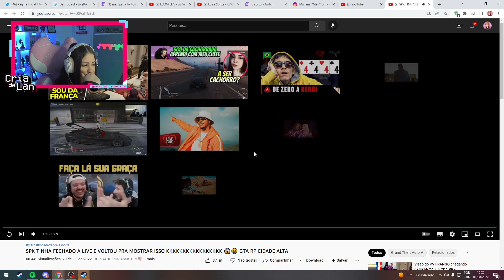MARI ZIKANDO O SPK KKKKKKKKKKKKKKKK | Cortes da Marifps